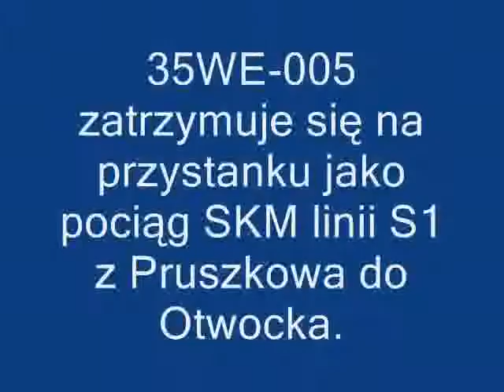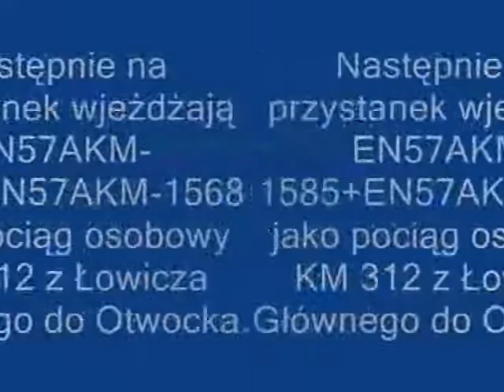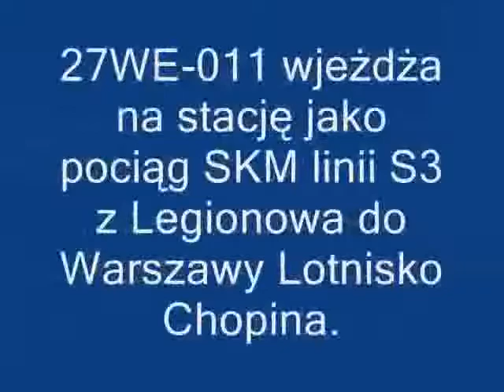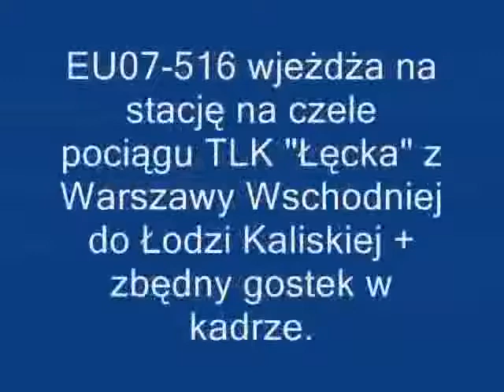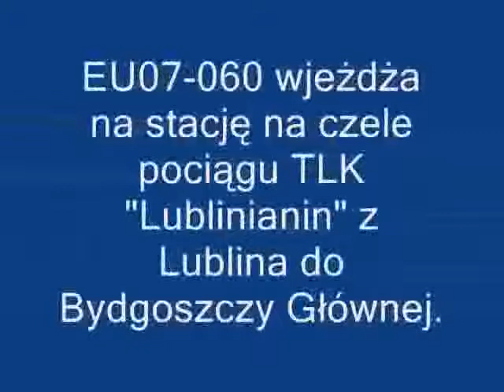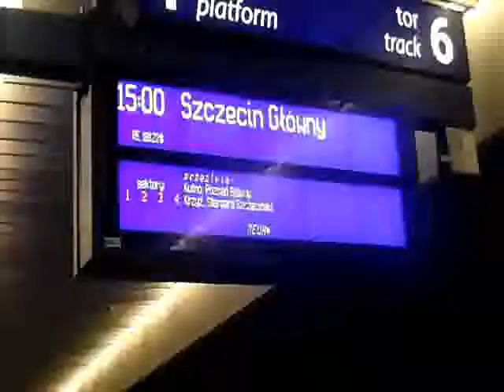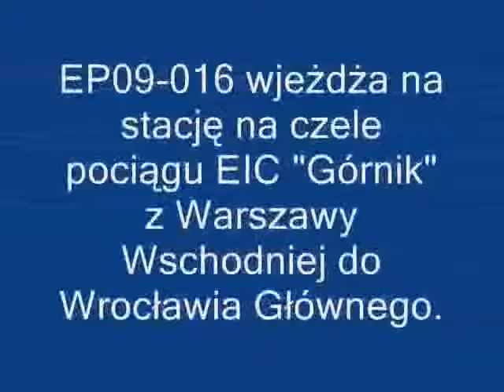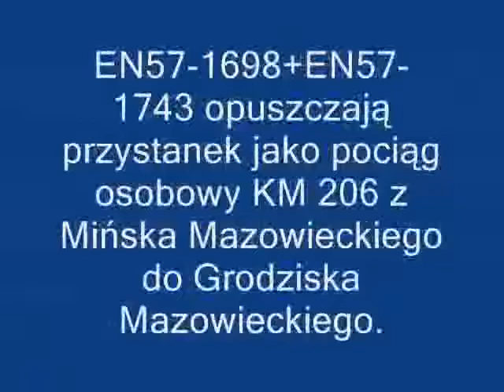Pociągi na p.o Świder, stacjach Warszawa Centralna i Warszawa Śródmieście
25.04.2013. Przeróżne składy: pociągi SKM Warszawa, pociągi Kolei Mazowieckich i pociągi PKP Intercity i Przewozów Regionalnych.